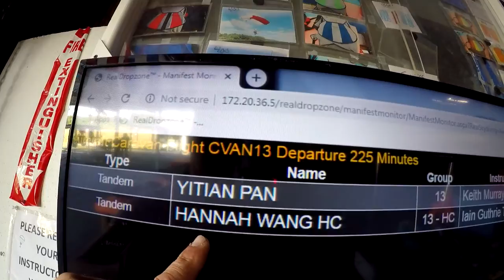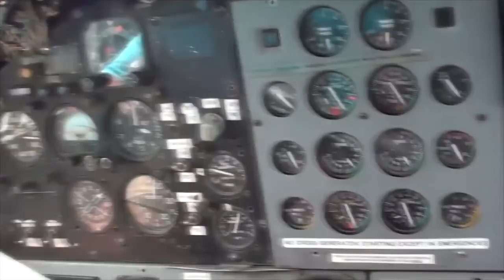Skydive Pepperell - 08/14/20 Hannah Wang